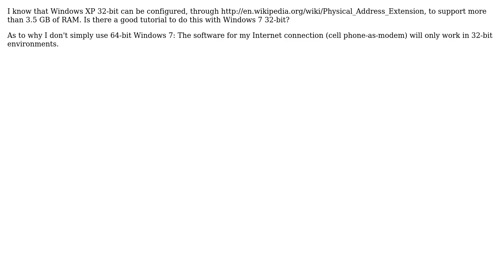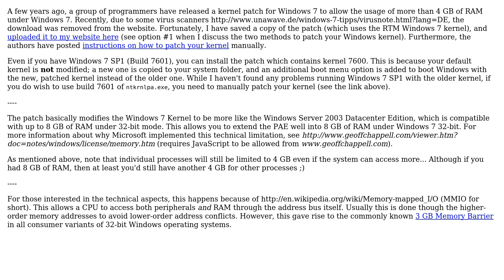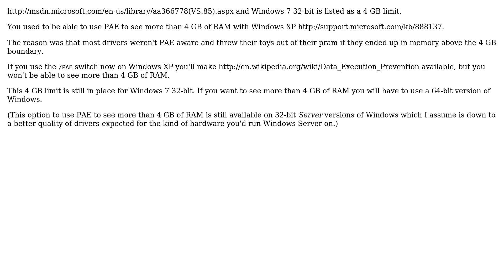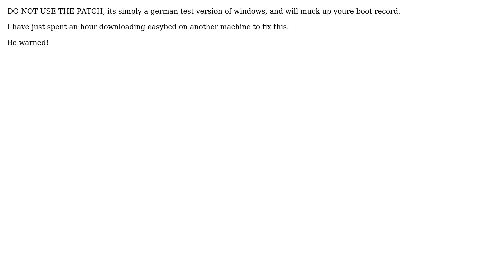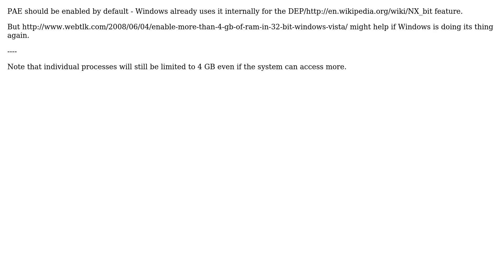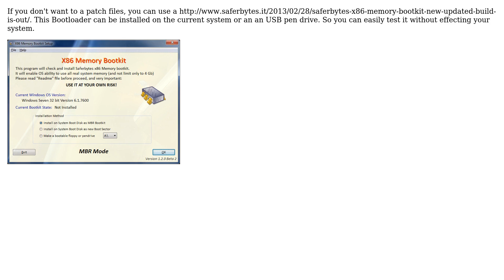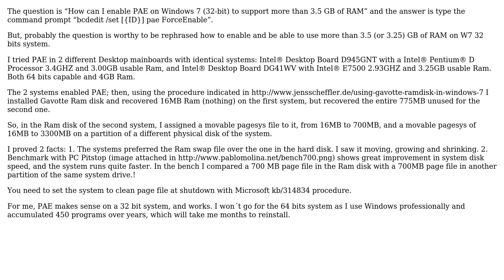How can I enable PAE on Windows 7 (32-bit) to support more than 3.5 GB of RAM? (9 Solutions!!)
How can I enable PAE on Windows 7 (32-bit) to support more than 3.5 GB of RAM?

With thanks & praise to God, and with thanks to the many people who have made this project possible! | Content (except music & images) licensed under cc by-sa 3.0 | Music | Images & others | With thanks to user user1686 user Ste user Peter Mortensen user Pablo Molina user Niphoet user magicandre1981 user Joshua user Der Hochstapler user Dave Webb user Breakthrough and the Stack Exchange Network Trademarks are property of their respective owners. You are responsible for your own actions.